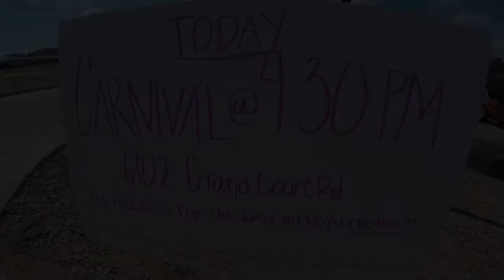Alzheimer's Fundraising Carnival